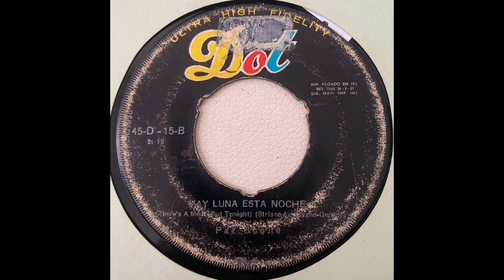Hay Luna Esta Noche / There’s A Moon Out Tonight Pat Boone - Vinilo 1951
Sello = DOT
Estilo = Balada
Registro=  45-D- 15
Compositor=  Striano - ?? - ??